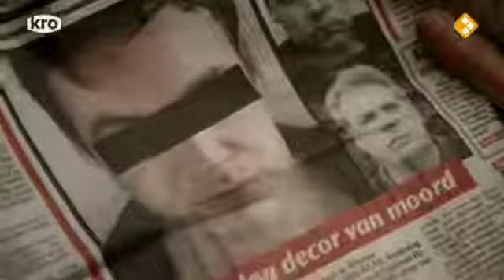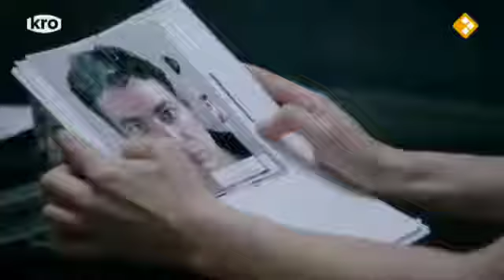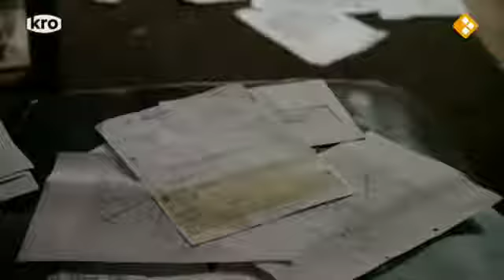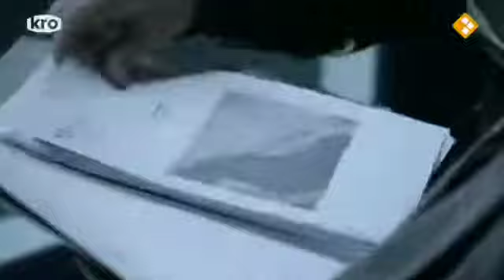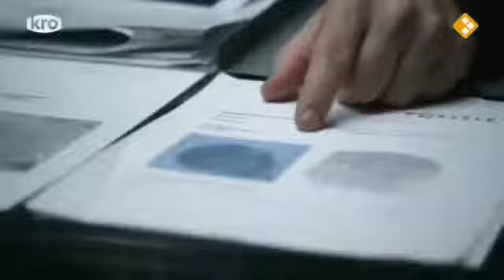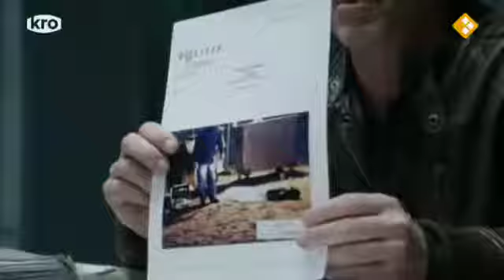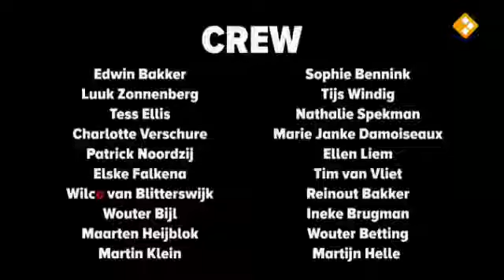Penoza S02E07 Zwijgrecht